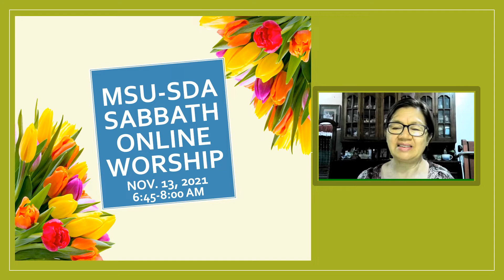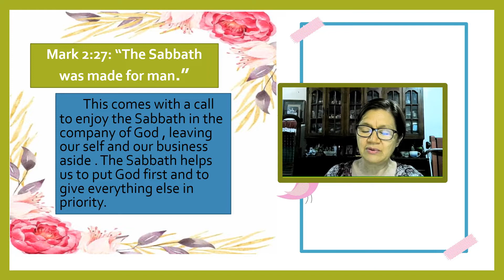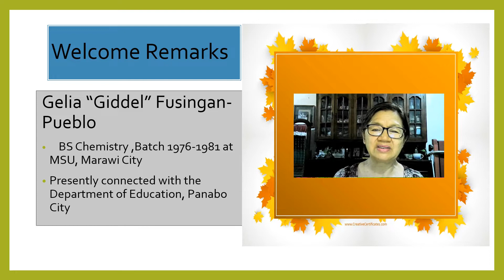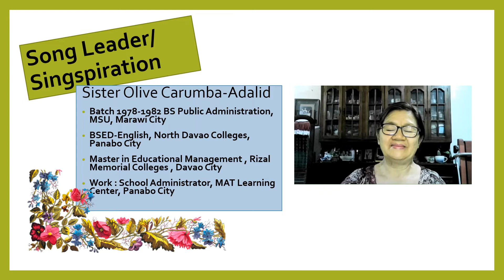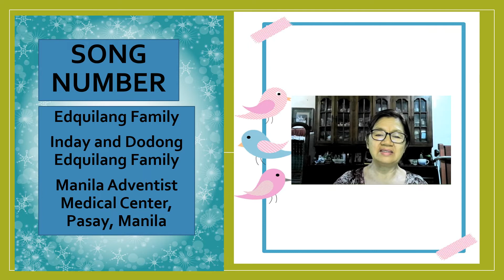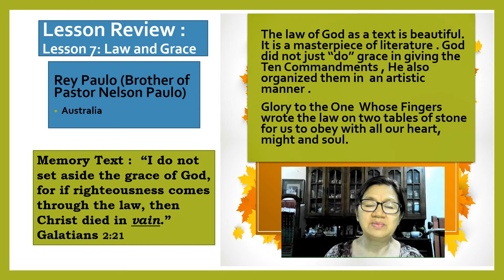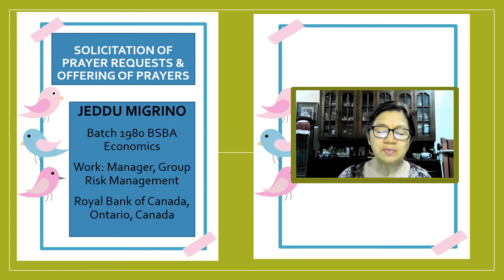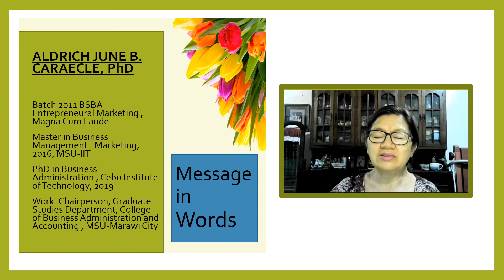Nov 132021 MSU SDA Online Worship